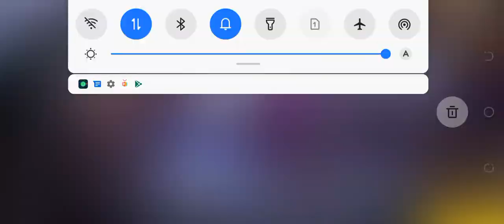free fire 🔥 video Nagpuri DJ Pawan Kumar Bansal Naveen Jindal Shree Prakash Jaiswal p